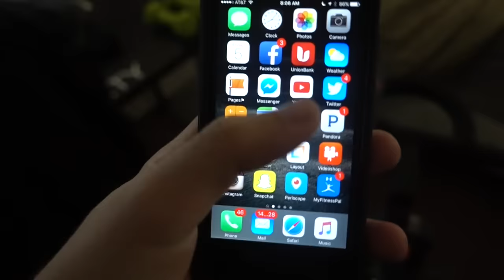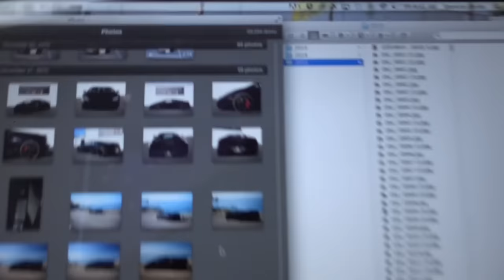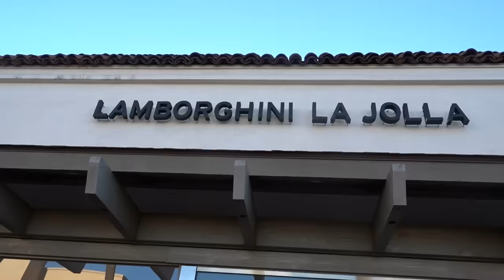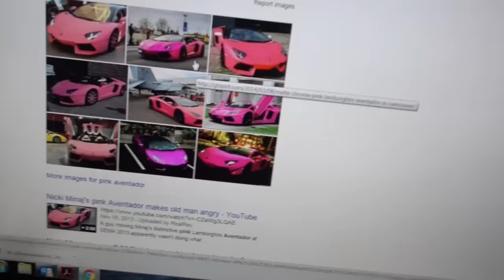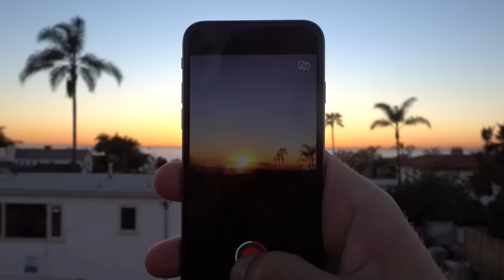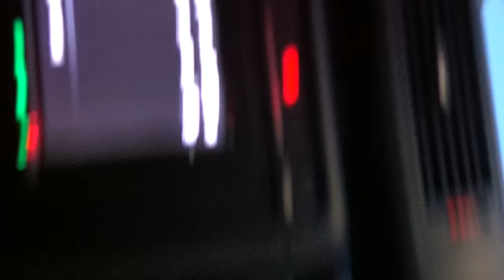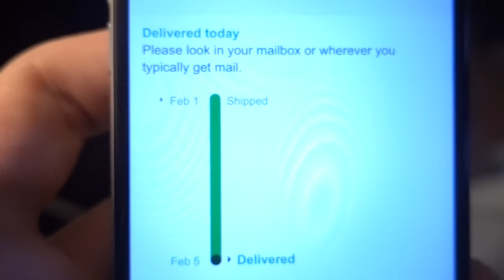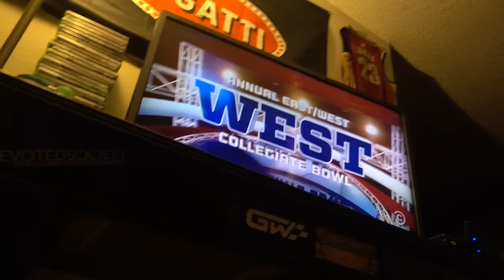A Day In The Life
Episode 35. A day in the life as an automotive photographer and salesman. Here's a look at a behind the scenes feel to my daily routine at work. Enjoy!

Ready to order or purchase your Lamborghini, Bugatti, Rolls-Royce or Bentley? How about purchase a pre-owned vehicle such as a Ferrari, Maserati, Porsche, BMW, Audi etc? Located in San Diego, California!

-Spencer Berke